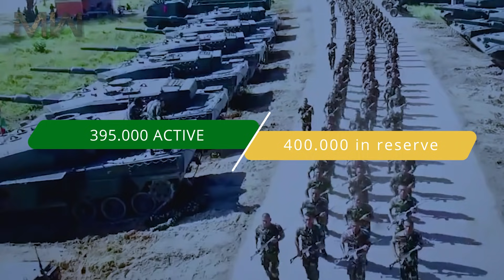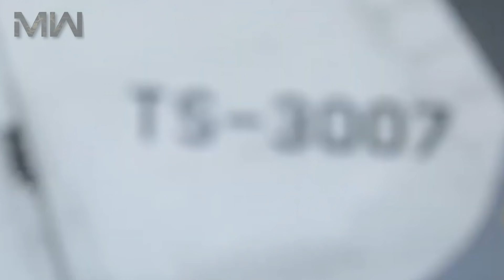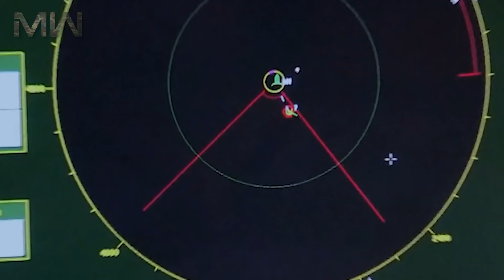POWER OF TNI: Indonesian National Armed Forces [Military Power]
Do you know the real power of the Indonesian armed forces?!

Hello Everyone! We are glad you joined us today because the topic we are going to speak about is Indonesian National Armed Forces.The Indonesian National Armed Forces are the military forces of the Republic of Indonesia. It consists of the Army, Navy, and Air Force. The President of Indonesia isthe commander-in-chief of the Armed Forces.Initially formed with the name of the People's Security Army (TKR), then later changed to the Republic of Indonesia Army before changing again its name to the Indonesian National Armed Forces to the present. The Indonesian Armed Forces wasformed during the Indonesian National Revolution, when it undertook a guerrilla waralong with informal militia. As a result of this, and the need to maintain internal security, the Armed forces including the Army, Navy, and Air Force has been organized along territorial lines, aimed at defeating internal enemies of the state and potential external invaders.

We are sure, that all the fans of Military Weapons will find here something related to their interests.

Military Power of Countries || Military Weapons
Music Info:
Come Around (Instrumental Version) - Sam Kramer
Sharir - Heyson